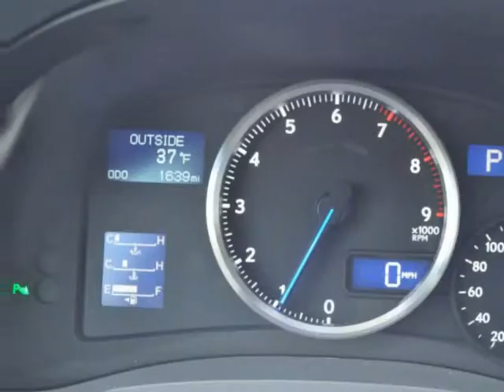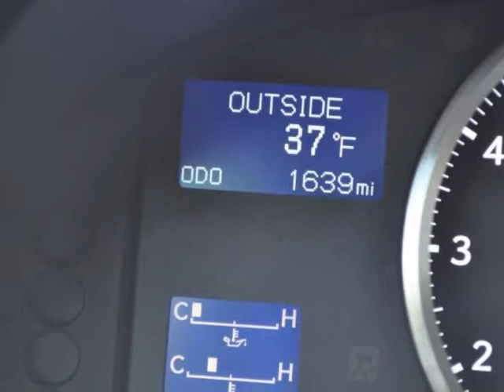2012 LEXUS IS F LOW MILEAGE LIKE NEW LOADED FAST NAVIGATION PREMIUM SOUND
2012 LEXUS IS F 4 Door Sedan